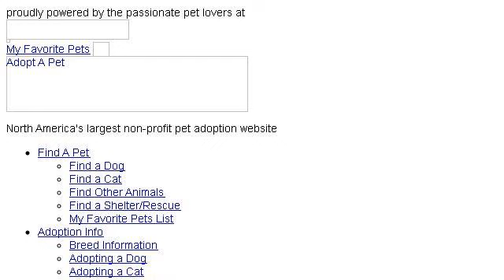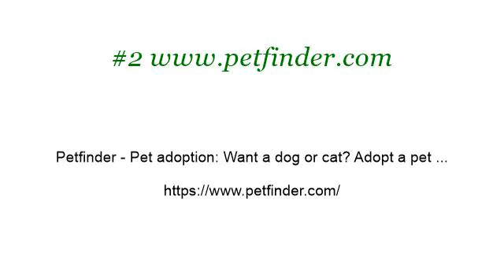How-To Find A Puppy To Adopt In Jackson, Michigan